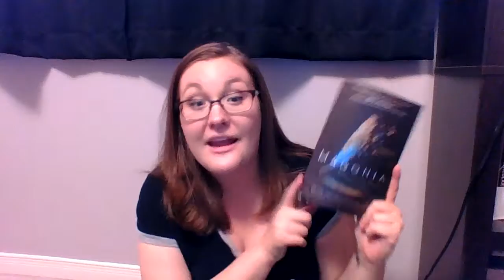Magonia Book Review | Courtney Chats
Here is a spoiler free review on Maria Dahvana Headley's book Magonia! It's a well-written fantasy novel and I'm looking forward to the sequel coming out in October. Enjoy!